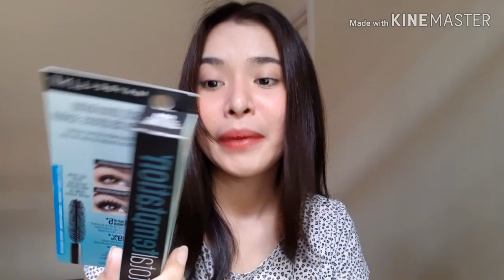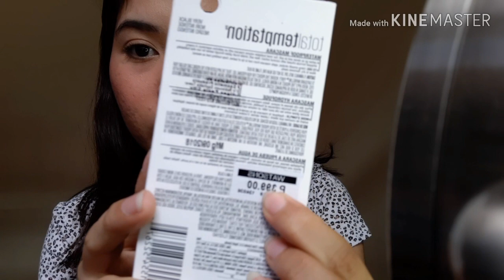Maybeline Mascara vs. The Faceshop Mascara🤔🤔🤔 / NieSarabia❤💕